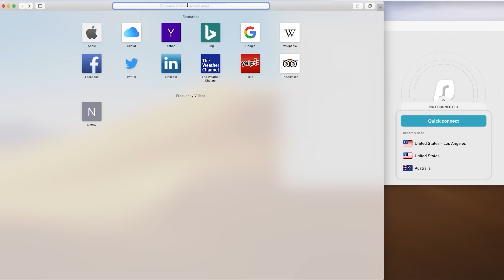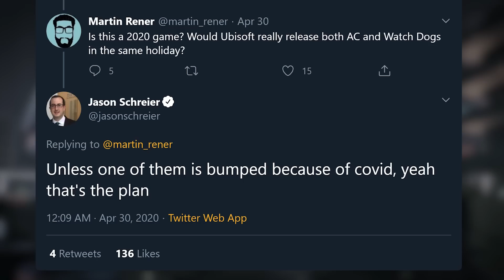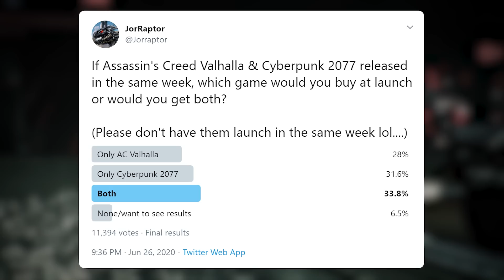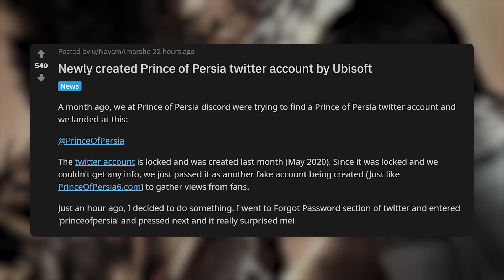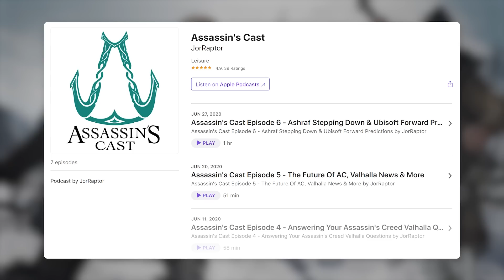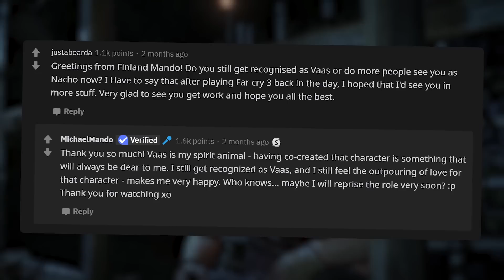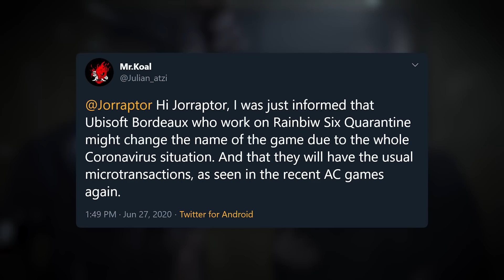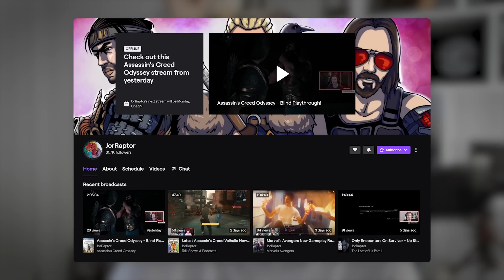Ubisoft Forward Has To Be Huge - Assassin's Creed Valhalla, Far Cry 6, Watch Dogs Legion & More!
Ubisoft Forward Predictions (Ubisoft Forward Event)
Assassin's Creed Valhalla Gameplay (AC Valhalla Gameplay)
Watch Dogs Legion Release Date / Watch Dogs Legion Gameplay (Watch Dogs 3)
Far Cry 6 trailer (Farcry 6 trailer - new Far Cry)
Gods & Monsters Gameplay (Gods and monsters gameplay)
Rainbow Six Quarantine Gameplay
Beyond Good & Evil 2
Skull & Bones Gameplay (Skull And Bones Gameplay)
Roller Champions Gameplay (Roller Champions trailer)

This Is When We Get Assassin's Creed Valhalla Gameplay & Likely A Far Cry 6 Reveal (AC Valhalla)